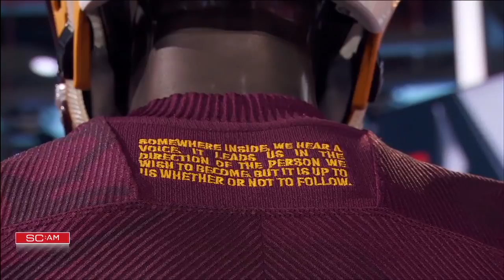2018 Week 11 of college football uniforms: Arizona State, Houston, UCF & Nebraska | SportsCenter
SportsCenter's Gear Up examines the college football uniforms that Arizona State, Houston, UCF, Utah, Texas State, U.S. Merchant Marine Academy, Missouri, Nebraska and Lafayette will wear in Week 11.